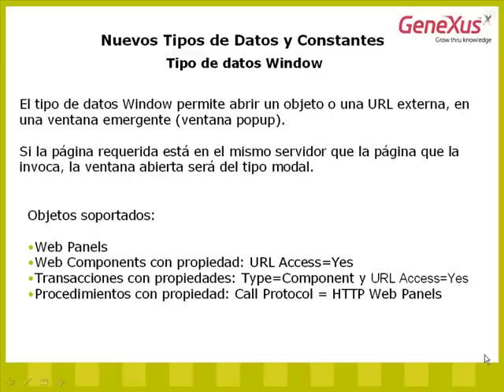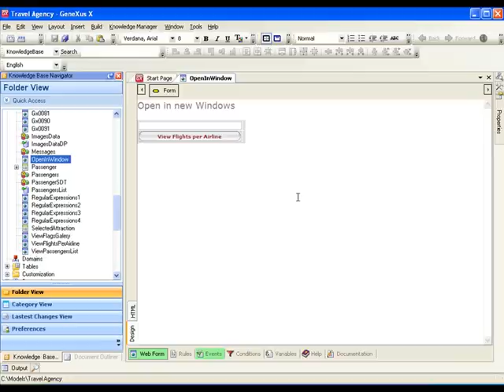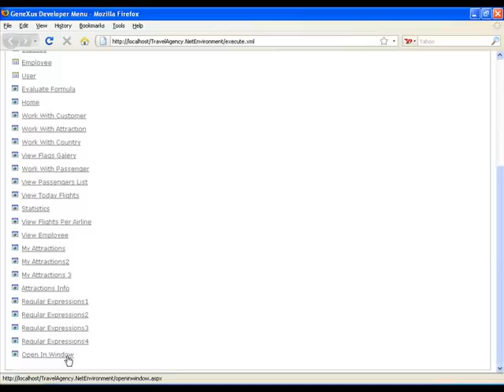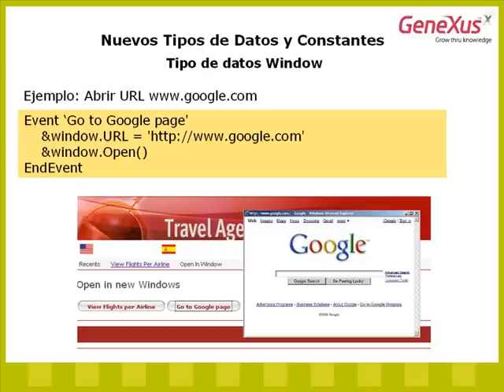10- Como abrir objeto o URL externa en ventana emergente